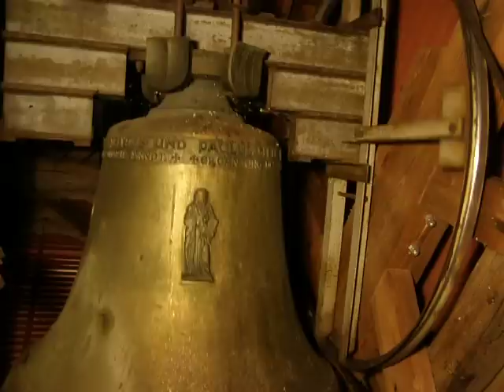Götzendorf Schlosskirche Vollgeläute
Vollgeläute der Schlosskirche von Götzendorf
im Oberen Mühlviertel in Oberösterreich.

Das Geläute besteht aus 5 Glocken die in den Tönen a´ e´´ fis´´ a´´ h´´ erklingen.
Die Glocke 1 wurde 1958 von Pfundner in Wien gegossen.
Die Glocke 2 wurde 1957 von Pfundner in Wien gegossen.
Die Glocke 3 wurde 1721 von Silvius Creuz in Linz gegossen.
Die Glocke 4 wurde 1857 von Karl Samassa in Passau gegossen.
Die Glocke 3 wurde 1957 von Pfundner in Wien gegossen.

Auf dem Dachreiter hängt gibt es noch eine kleine Wandlungsglocke die
im Ton cis´´´ erklingt und 1957 von Pfundner in Wien gegossen wurde.

*Sondergeläute*

Der Pfarre ein herzliches Dankeschön für die Ermöglichung
der Turmbesteigung und das Sondergeläute.